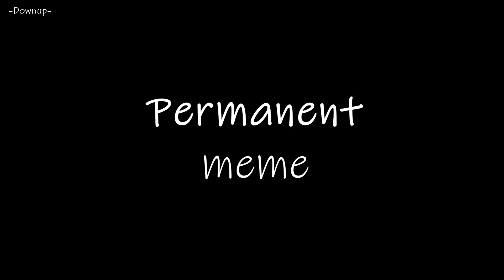Permanent meme | swap sans [※flash warning]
fight or mercy :)

credit

-swap sans by AU community